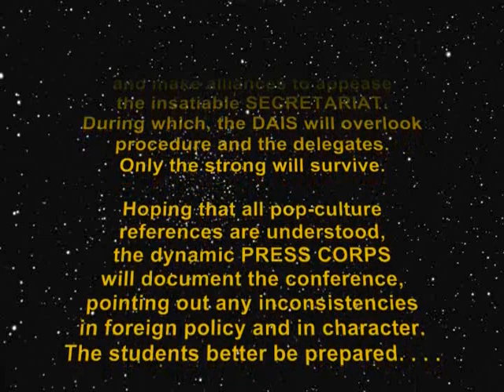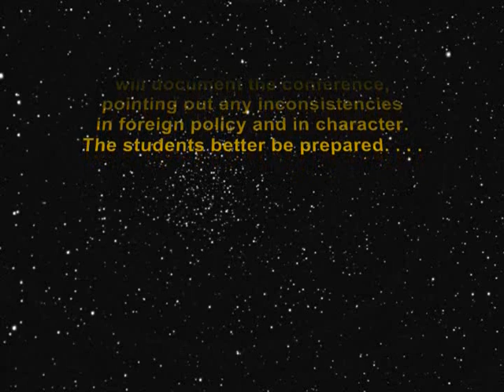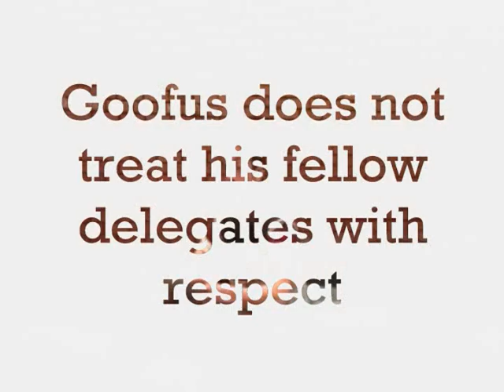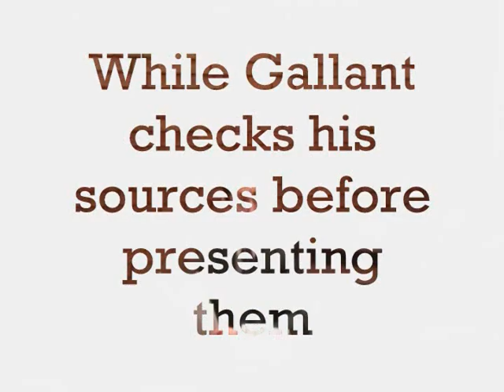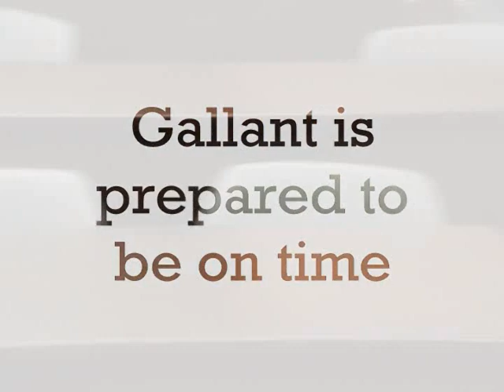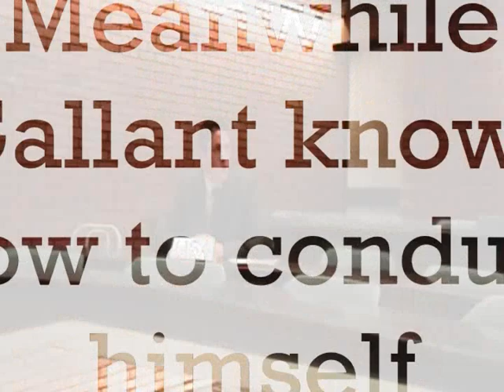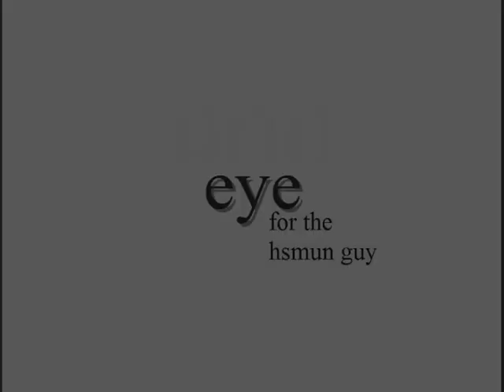Tips & Tricks for the HSMUN 2009 Delegate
Pre-conference video